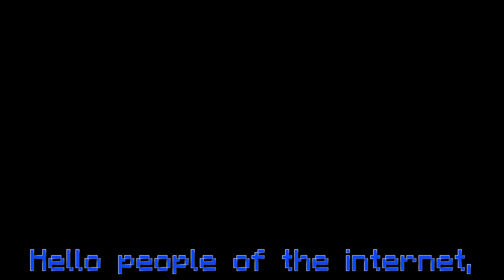Skywars Players are Funny (Chill Hive Commentary)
Hello people of the internet my name's Galaxy and in this video I'll be playing some Skywars as usual.
Enjoy! :D